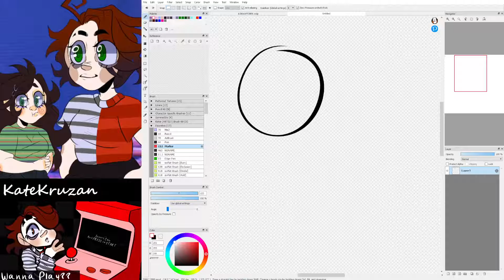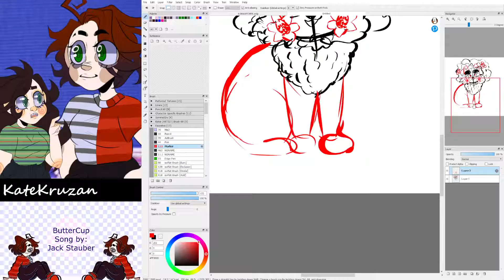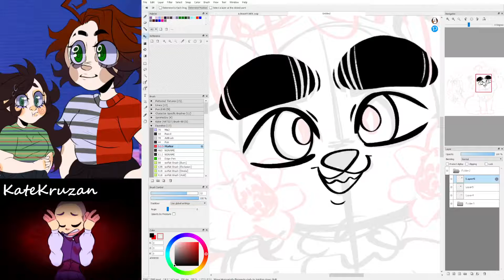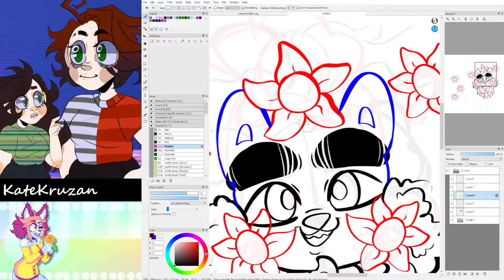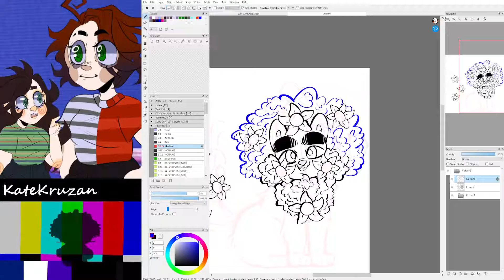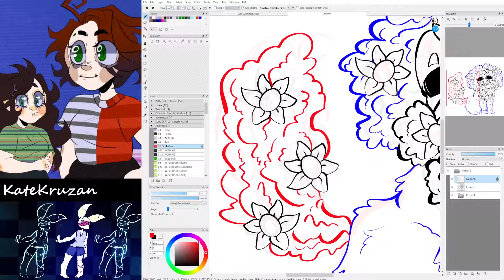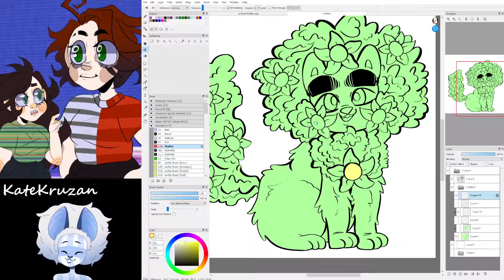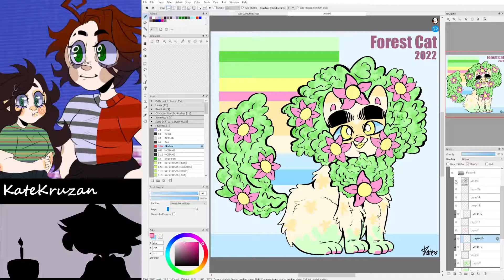CaTober DAY #10 [UNCUT] Nature Cat!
COMMISSIONS!!
1- Sketch $10-$20
2- Lineart $20- $30
3- Color $30- $40
4- Simple shading $40- $50
5- Full Shading $50- $60